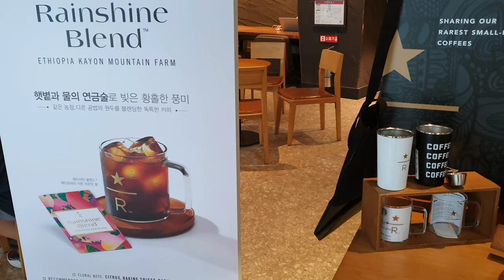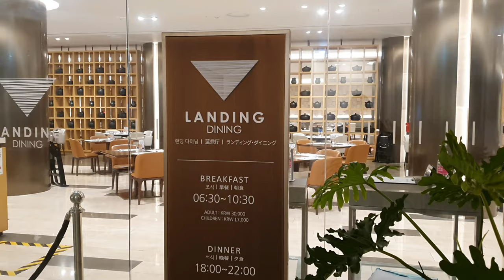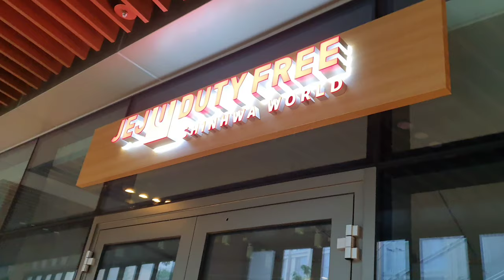【Cafe vlog】 韓国チェジュ島のスターバックス 제주 스타벅스 녹차베이글 Jeju Starbucks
韓国チェジュ島にあるスターバックスのベーグルです。済州島にしか食べれないものです。

It's Starbucks in Jeju Shinhwa World, In Korea, where you can have Green Tea Bagel. You can only have it in there.

Google map
Starbucks in Jeju Shinhwa World (스타벅스 제주신화월드)